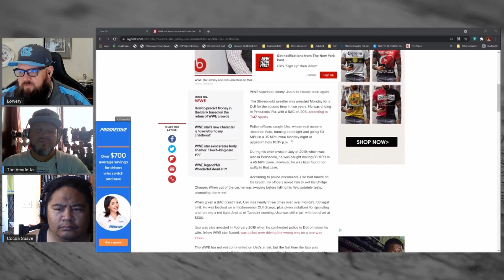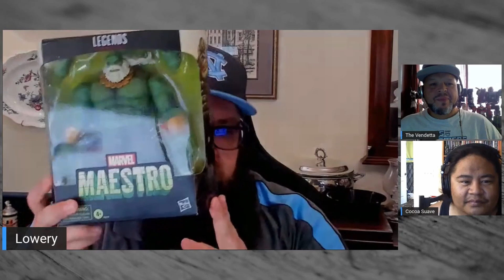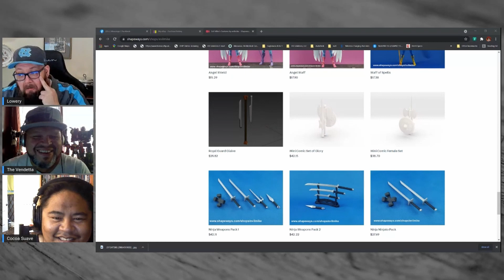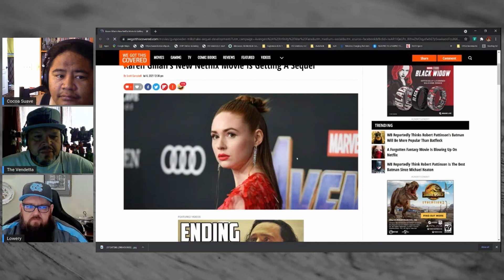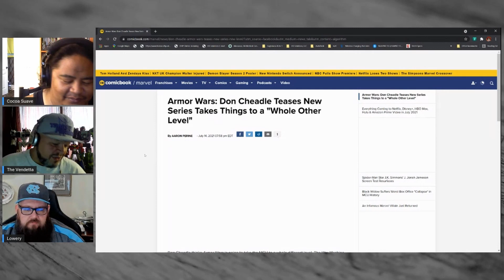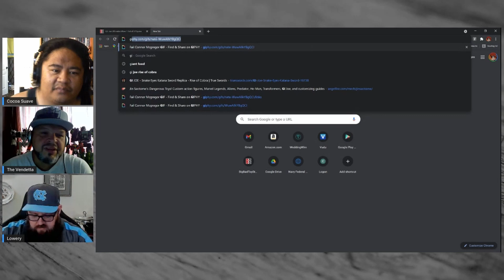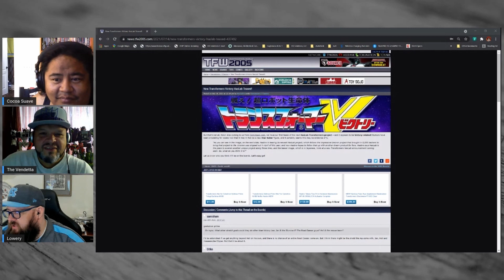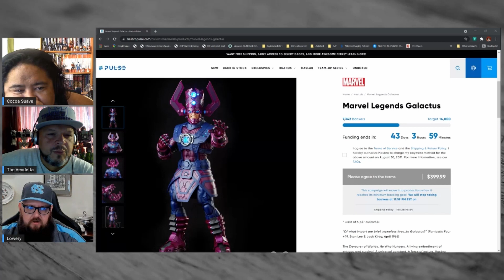Ep69: DOUBLE STUFFED!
Welcome back Superfans! It’s once again time to Nerd Up or Shut Up….
It's time for episode 69 of The Nerds Have Spoken Podcast, titled “DOUBLE STUFFED!”

Join us this week as we talk, "The A/C Returns" for Vendetta!
Cocoasmooth has an interesting week as he discuss his weekly endeavors and Lowery talks Space Jam 2.
Also on tap is new figure news from Hot Toys, Super 7, and more including hot takes from Haslab's Galactus project and super secret Transformers Zone tease.
Join us for the laughs, the opinions, or just general debauchery that is Nerding up!

All that and so much more! Tune in every Thursday on our YouTube Channel or your favorite podcast provider of choice!

Hosts:
Jason Lowery
Cocoasmooth
The Vendetta

Podcast Hosting:
We are on Apple Podcasts, Deezer, Google Podcasts, iHeartRadio, Itunes, Listen Notes, Overcast, Pandora, Podbean, Podcast Addict, Radio Public, Spotify, Stitcher, TuneIn and Youtube!

Thank you for stopping by and checking us out, we appreciate the support!